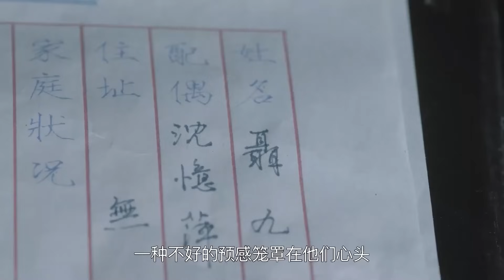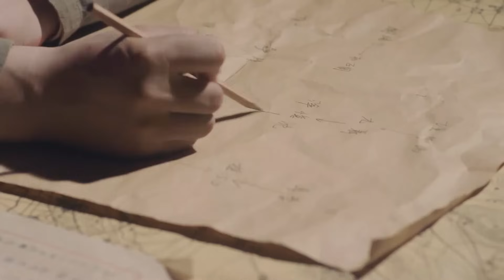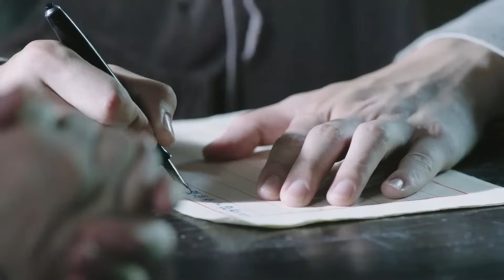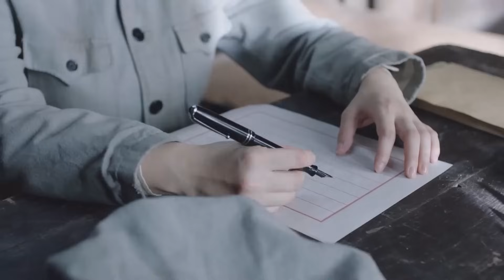好看的谍战剧【代号狸猫 】33 | 顶级女谍潜伏特高课，利用复兴社内应“狸猫”，伺机向军阀借道，彻底捣毁敌军情报网！（朱雨辰 张婧仪）